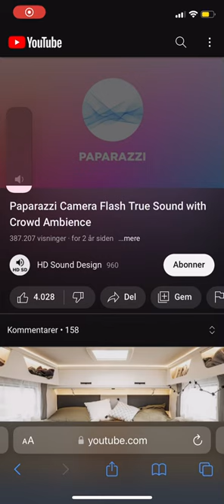Paparazzi lyd revy 2023 rmg